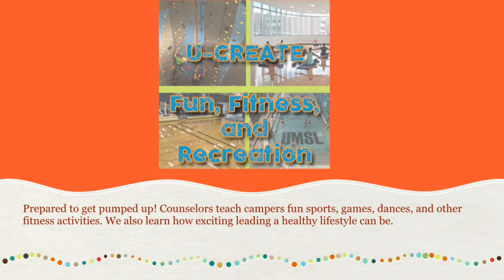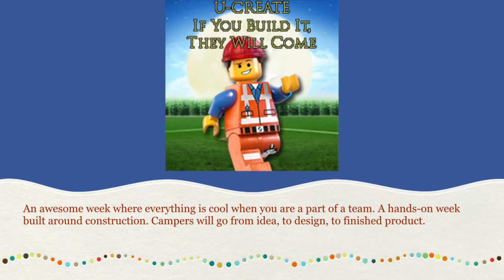U-CREATE Summer Camp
U-CREATE is a Summer Camp for kids ages 6-12 that is designed to be an active camp that both educates and stimulates, while having fun.  The children will be split into age groups. Campers can register for one week or up to all seven. The program provides campers the opportunities to participate in recreational activities, educational activities, arts and crafts, a climbing wall, and swimming.